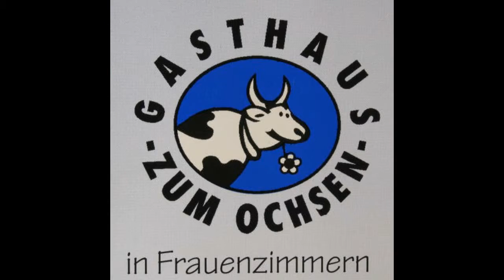Helmut & Walter " D'r Schwoba Blues "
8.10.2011 Gasthaus Ochsen in Frauenzimmern

                 (  Acoustic Rock )